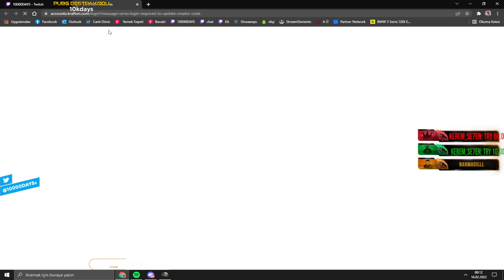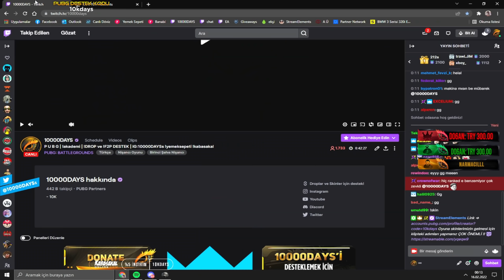PATLAYAN KAFALAR.. AWM İLE RAHATLATICI OYUN!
SKİNLERİMİZ İÇİN HABER GELDİ!! 10000DAYS SKİNLERİ 29 NİSAN'DA OYUNA EKLENİYOR!!!